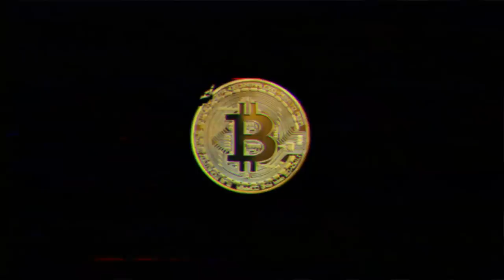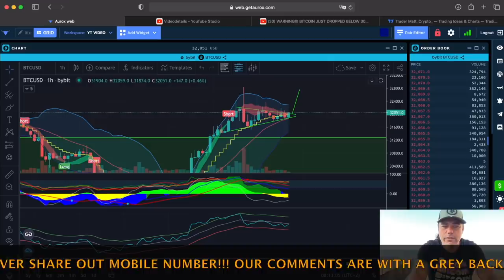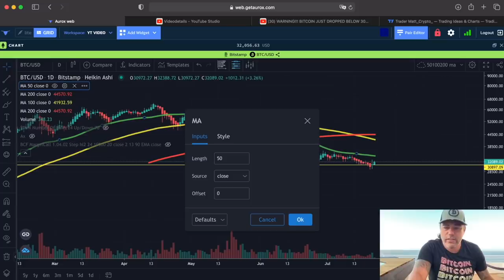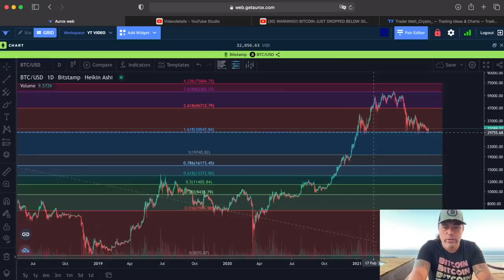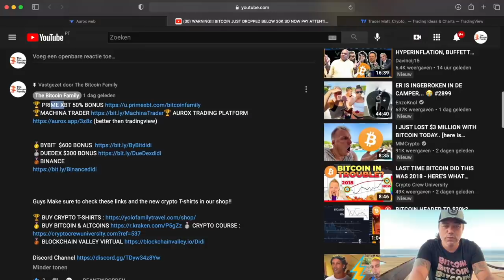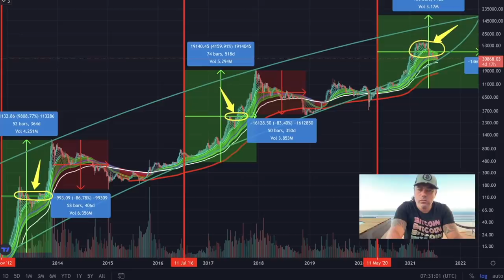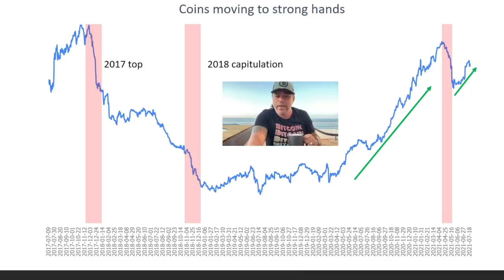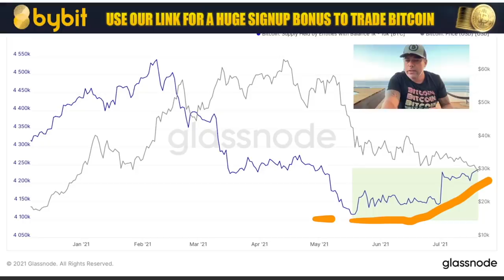WOW!!! THIS BITCOIN CHART HAS BEEN RIGHT ALL THE TIME!!! MUST SEE!!